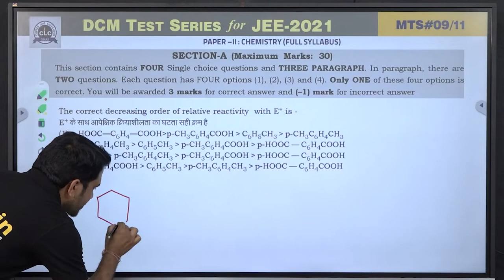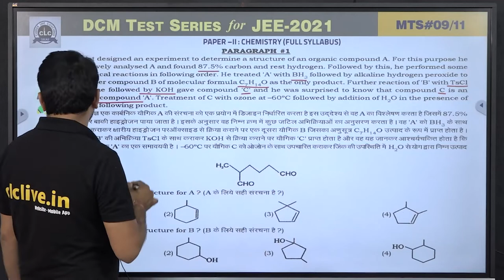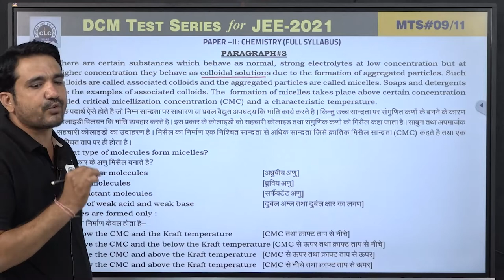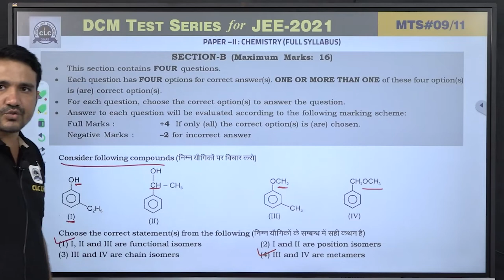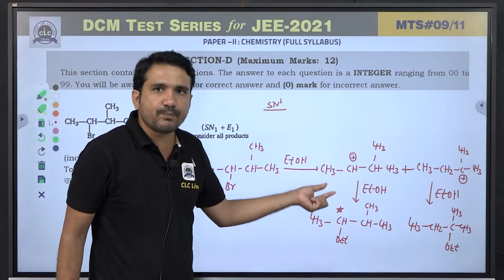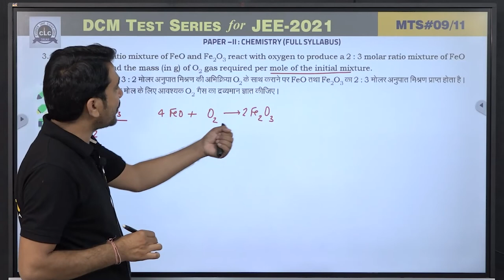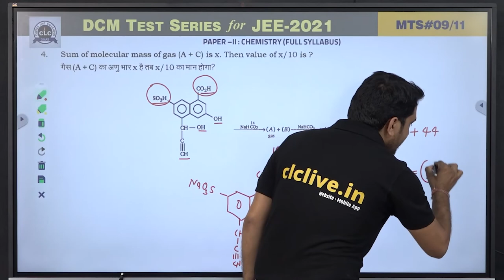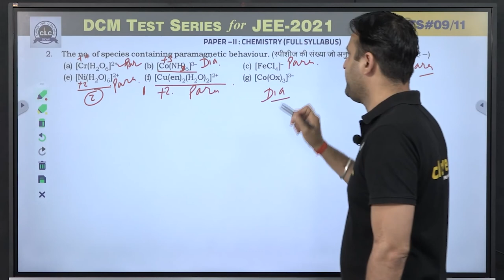MTS#09 - CHEMISTRY - II (Adv.) || DCM Test Series || JEE -2021 || CLC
Solution By -DUDI SIR & DADHICH SIR